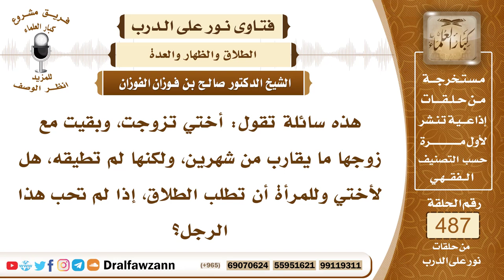7133- هل يجوز للمرأة طلب الطلاق إذا كرهت زوجها - الشيخ صالح الفوزان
"7133- هذه سائلة تقول: أختي تزوجت، وبقيت مع زوجها ما يقارب من شهرين، ولكنها لم تطيقه، هل لأختي وللمرأة أن تطلب الطلاق، إذا لم تحب هذا الرجل؟
الجواب: الجواب: نعم، هي أولًا تصبر لعل الله أن يزيل ما في نفسها من الكراهة ﴿لَا تَدْرِي لَعَلَّ اللَّهَ يُحْدِثُ بَعْدَ ذَلِكَ أَمْرًا﴾ [الطلاق: 1]، فإن رأت أنها استمر معها البغض لهذا الرجل، وأنها لا تتطابق معه، فلها أن تطلب الطلاق.
السيرة الذاتية:
للاشتراك في قناة الشيخ صالح الفوزان

14_ الشيخ محمد أمين الشنقيطي
يتيوب

15_سماحة المفتي عبد العزيز آل الشيخ
 يوتيوب

رئيس الفريق
لمشروع كبار العلماء